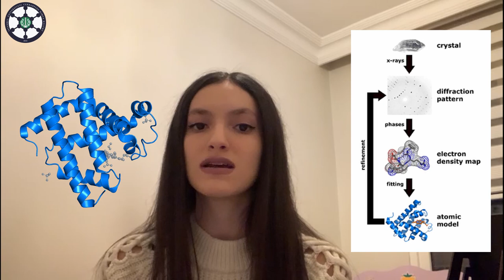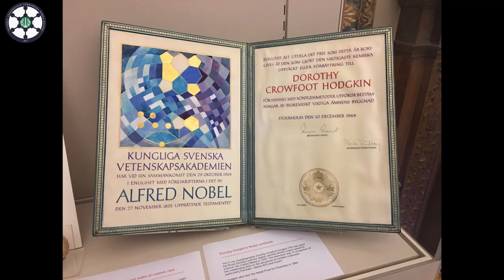Hızlı Bakış: Dorothy Hodgkin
Modern anlamda ilk "element" tanımını yapan, gazın basıncıyla hacmi arasındaki bağlantıyı açıklayan; doğa filozofu, kimyager, fizikçi ve kâşif Robert Boyle'un hayat hikayesine 2 dakikalık bir "Hızlı Bakış" yapıyoruz.

Anlatım: Ece Yağmur El
Video: Ahmet Kağnıcı
Koordinatör: Damla Aydın
Jingle: Ahmetcan Sarıalemdaroğlu
Görkem Erdönmez
ve tüm İstanbul Üniversitesi - Cerrahpaşa Kimya Kulübü üyeleri.